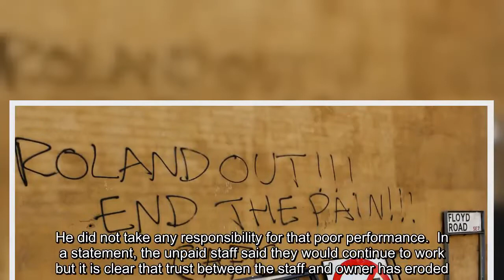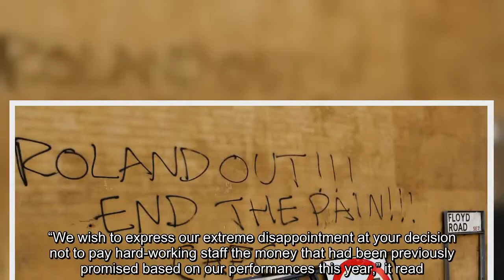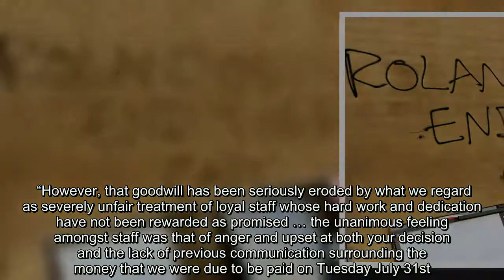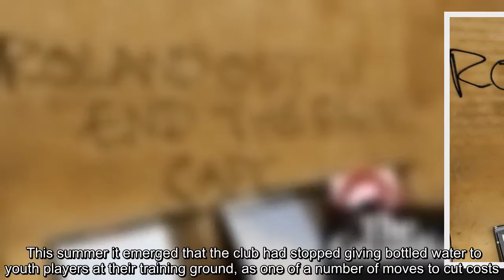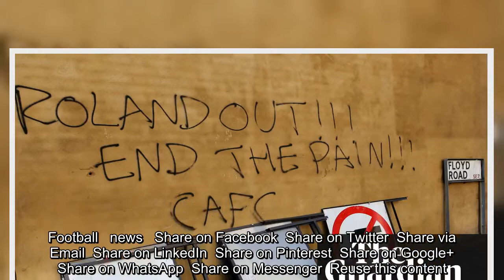Charlton staff hit out at owner Roland Duchâtelet over bonuses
Football  • Owner said to have reneged on ‘incentivised bonuses’ deal  • Charlton still in limbo with Australian takeover dragging on   Staff at Charlton Athletic have expressed “extreme disappointment” after bonuses they say were promised to them by the owner, Roland Duchâtelet, were not paid, in the latest controversy of the Belgian’s tenure.  Administrative staff say they were due to be paid bonuses on 31 July but the money did not arrive. In an email to staff on Wednesday Duchâtelet said the “incentivised bonuses” would not be paid because